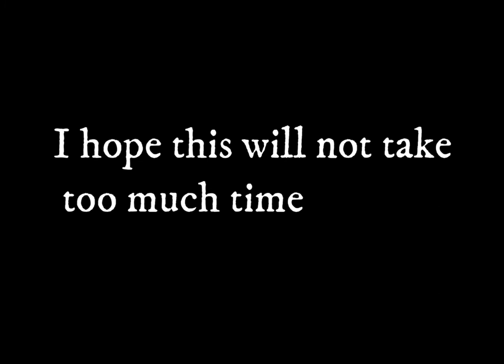Super smash battle(and plans)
Would you cope with this small problem?